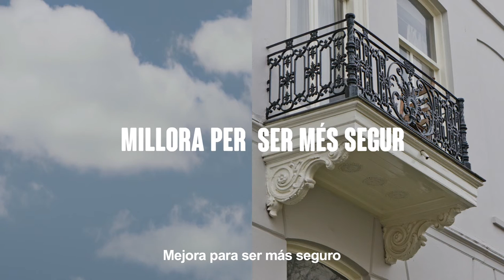Ayudas a la rehabilitación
Evolucionar es renovarse más allá de la fachada. Por eso, el Ayuntamiento de Barcelona sigue apostando por la rehabilitación, mejorando y ampliando los programas de ayudas para convertir los edificios de viviendas en espacios más seguros, más accesibles y más eficientes.
Así, ganarás en calidad de vida y confort, y la ciudad se convertirá en un referente de futuro. Además, hemos incorporado novedades importantes para mejorar y ampliar los programas de ayudas, como la simplificación de los trámites y la unificación y el aumento de los porcentajes de las ayudas. La convocatoria de 2014 finaliza el 31 de diciembre.